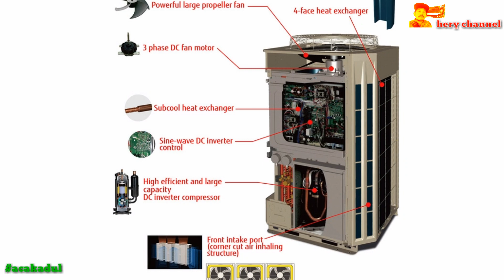GENERAL AIRSTAGE INVERTER (VRF systems)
GENERAL AIRSTAGE INVERTER
VRF SYSTEMS

Excellent energy saving

Heat pump type inverter control is used to achieve economic cooling and heating operation for individual air conditioning to entire air conditioning.

High design flexibility for various building air conditioning

The high static pressure design flexibly meets the needs of high rise buildings including easy installation on each floor.

The flexible communication method and piping connections makes installation and maintenance easy even for large systems.

Features

Efficiency in actual operation

Top class high COP is achieved for all combinations by our unique heat exchanger structure, high efficient DC twin compressor, and our own technologies.

Space saving combination

salam nyessss dari tukang ac acakadul